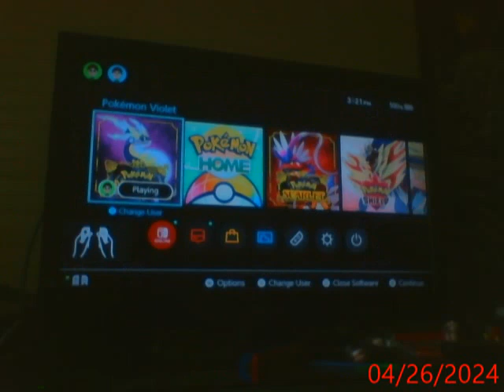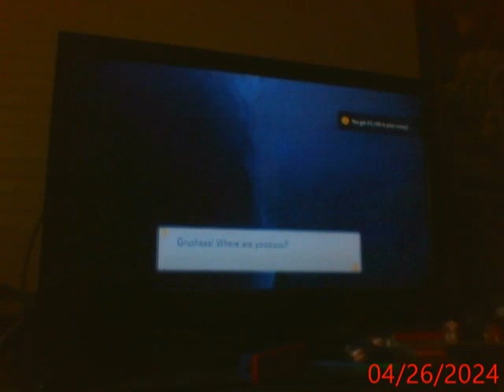Lets play Pokemon Violet part 61 (Trainer Battles & Tera Raids!)